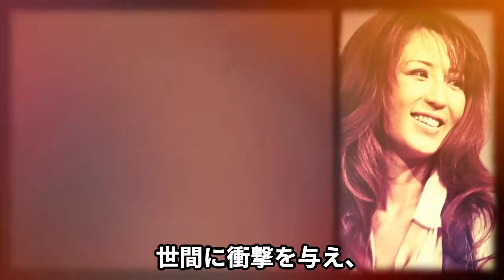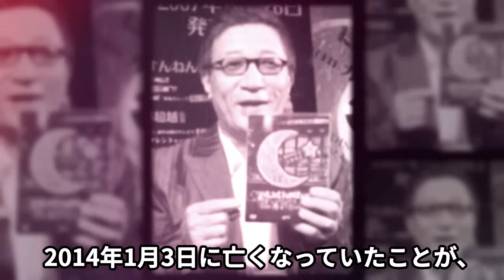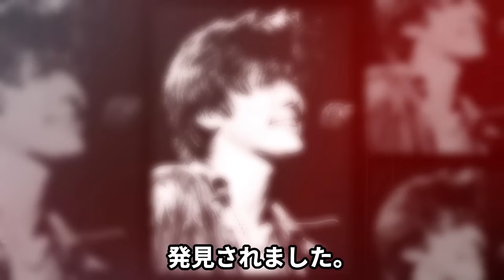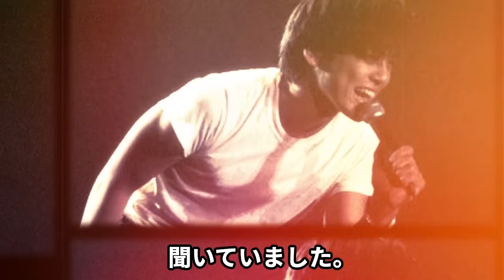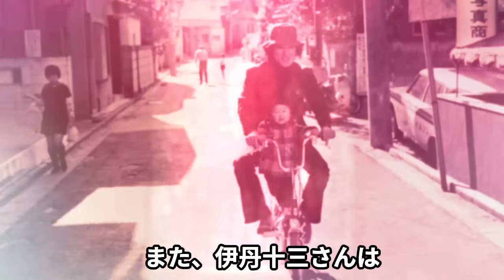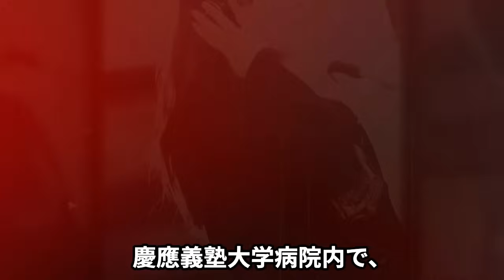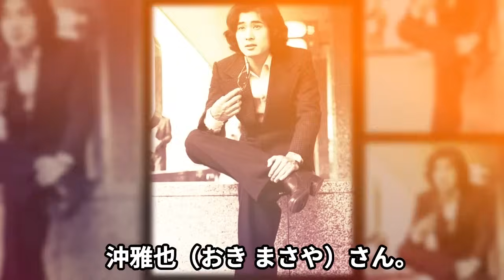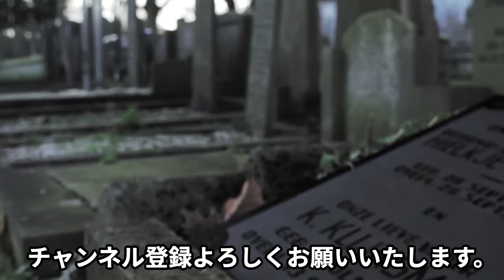不自然に“亡くなって”しまった芸能人10選【自●、突然死、陰謀】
芸能界から次々と不自然な形で命を落とす人々がいました。

自●と見られた事例、突然の“病死”、

そして何者かの意図的な●害の疑いすら持たれる陰惨な出来事の数々が、

今回明らかになります。

視聴者の皆様は、それらの事実に触れ、

言葉を失うことでしょう。

一部の有名人の“死”を巡る真相に、驚きを隠せない方も多いはずです。

自●の深い理由とは?

“突然死”の背景にあった何か?

さらに陰謀の可能性さえ指摘される“死”の数々。

表に出にくい芸能界の裏側から、

余すところなく明るみに出された事実の数々に戦慄を覚えるでしょう。